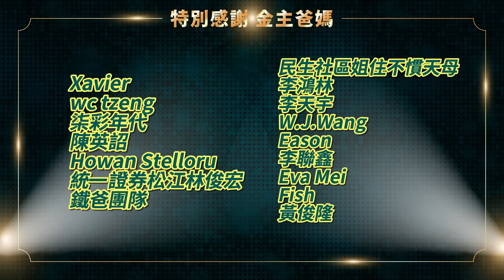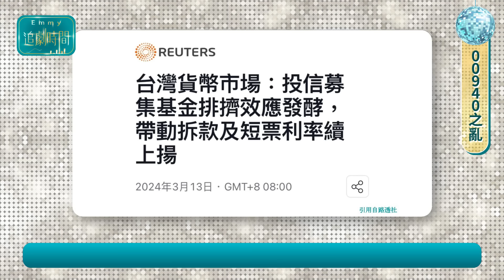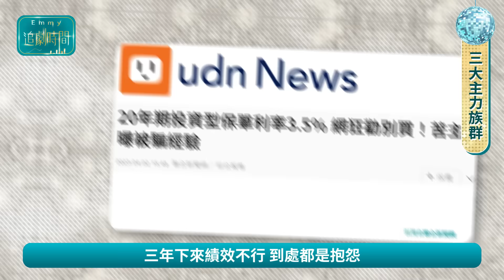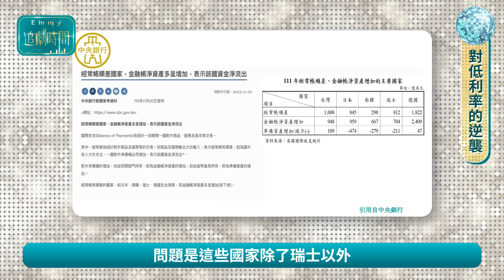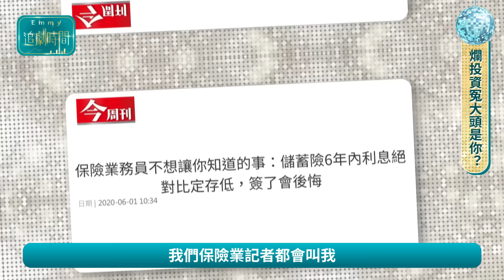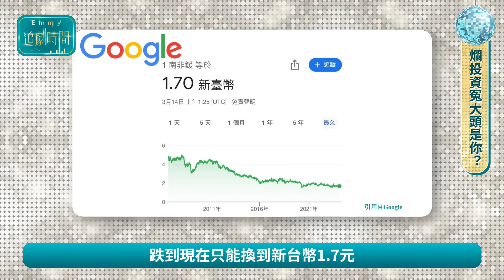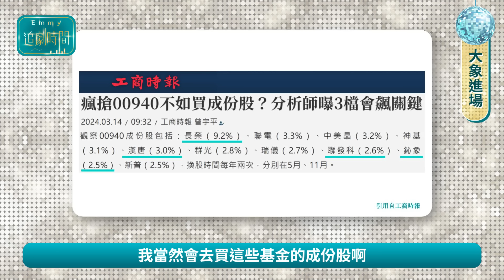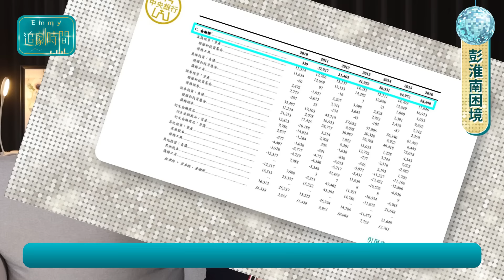【元大00940、統一00939能買嗎？】台灣高配息ETF之亂是啥？三千億狂潮席捲台股，獨家解析基金投資關鍵風險資訊！解定存抵押房貸擠爆各券商金融業櫃台！隔夜拆款利率飆升，搶到銀行缺現金國際政經130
［更正啟示］
04:20投資型保單的新契約只剩下1000億元應改為2300億元

00939、00940可以投資嗎？統一元大兩款ETF募集熱門程度遠超各界想像！解除定存抵押房貸就為了買這兩檔！熱募近三千億導致金融業隔夜拆款利率狂升，還讓玉山證券、富邦證券受不了宣布停止接受申請！

高配息ETF熱賣的背後，居然是台灣人長期面對低利率環境的史詩級悲歌。南非幣、儲蓄險你都中獎過嗎？台股即將湧入三千億，台股會被灌爆嗎？如果已經買了但市場生變，又該怎麼辦呢？

每週關注的台灣經濟精彩追劇，持續連載中！

00:00 精采預告
00:24 00940之亂
02:17 三大主力族群
06:04 對低利率的逆襲
08:45 爛投資冤大頭是你?
11:54 元大自立央行?
13:58 大象進場
16:02 彭淮南困境

👇👇更多精彩影片就在這👇👇
中國跌倒日本吃飽！台灣聯手爽賺？全球熱錢賣中買日，日經股市重回三萬點！現在是投資日本好時機？房市復甦勞工加薪，30年來最高經濟成長率！台積電信越三菱三井一起攜手稱霸全球半導體！國際政經97中共仆街97

台積電漲不停！巴菲特賣掉TSMC還賺更多？【跟股神買日股？】五大商社那些股票可買？中國資金外逃狂灌日本台灣！台股破兩萬點，日經指數破四萬點，ETF規模暴增六倍！三菱竟是明治維新二戰推手？國際政經129

三星淪落搶肉屑？【台積電要漲到何時？】全球瘋搶台灣護國神山！AI晶片世界大戰，張忠謀阿特曼孫正義黃仁勳蘇姿丰誰是贏家？熊本廠開幕，日本明治維新後的黎明！Nvidia輝達領台股衝兩萬點！半導體爭霸58

裕隆即將暴雷？山道猴子引發金融問題，銀行股受牽連？裕融月增三億壞帳，中租獲利轉衰！無卡分期風暴將至？兩千億機車貸手機貸，卡債卡奴等級社會事件捲土重來！百萬債奴終身還債，金管會還不介入？國際政經127

吐血！就是裕隆！壟斷補助害死台灣汽車產業！壓和泰、踢大同，排擠特斯拉，趕走馬斯克，提高進口關稅，禁止進口日本車！浪費60年，只搞政商關係，現在還要代理中國車？台灣汽車產業鏈真正殺手｜國際政經98